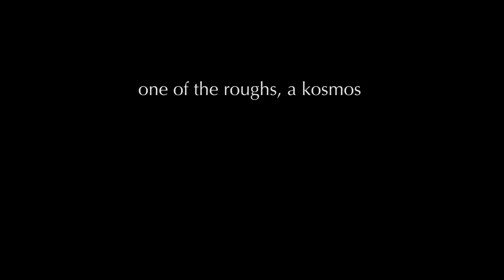Trailer | one of the roughs, a kosmos | Carmine Grimaldi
Visions du Réel 2017 | Compétition Internationale courts métrages